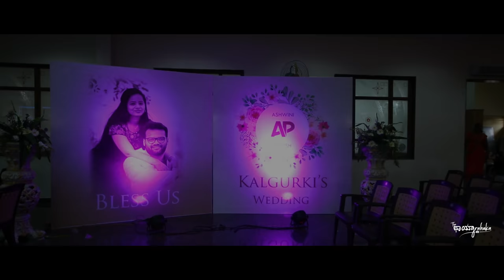Wedding Cinematography || Candid Video || Ashwini + Pritish || Thechayagrahaka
Film: Queen
Song: Hungama Ho Gaya
Artist: Asha Bhosle & Arijit Singh
Music Director: Laxmikant Pyarelal(Original Director)/ Amit Trivedi
Lyricist: Verma Mullik(Original Lyricist)/ Anvita Dutt
Filmstar: Kangana Ranaut, Lisa Haydon, Rajkumar Yadav